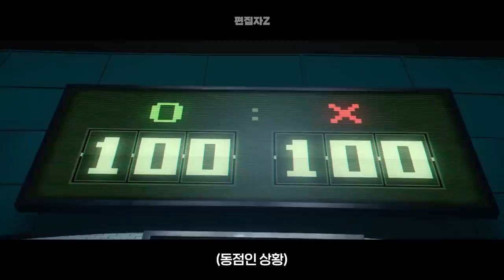[오징어게임] 투표하는데 억지부리는 할배 (병맛편집)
출처 - 넷플릭스 오징어게임 2021